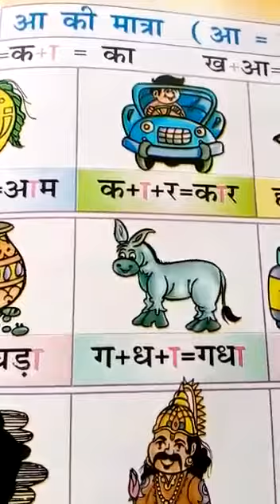आ की मात्रा वाले शब्द